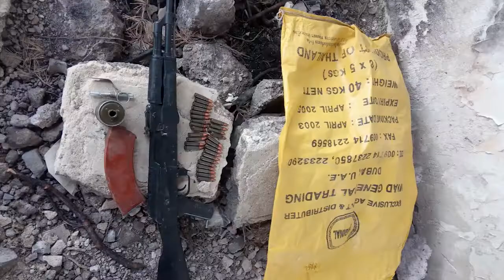Ինքնաձիգներ և ռազմամթերք են կամավոր հանձնել